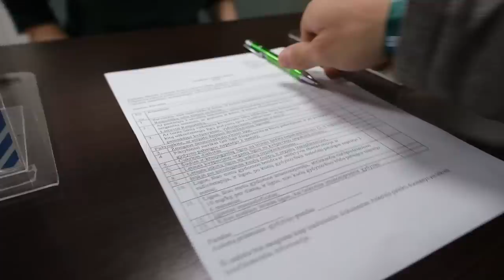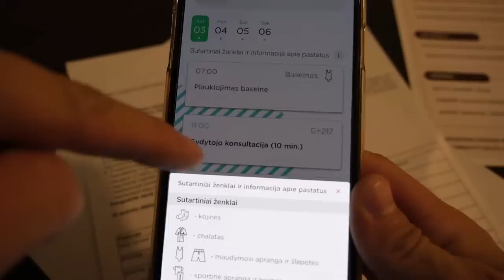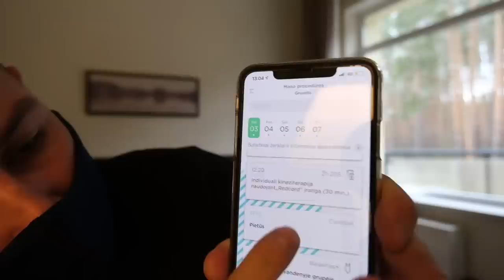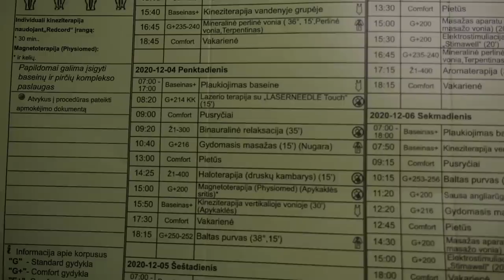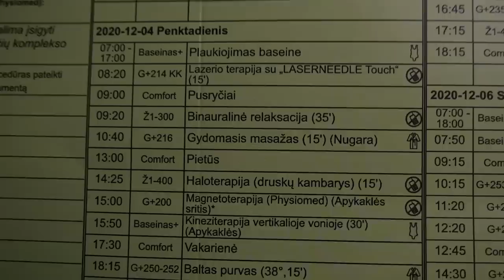Reabilitacija prasideda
Čia dar būsiu 4 dienas

Mano elektronika:
Fujifilm XT-3